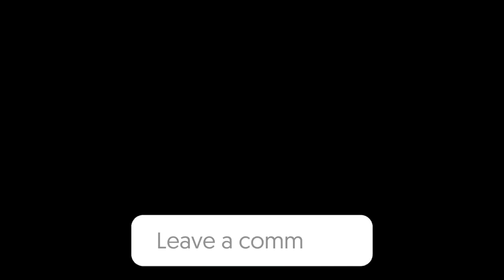Joel Gets Impaled - The Last Of Us Part 1 PS5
A side by side graphical comparison of Joel being impaled in the lab scene of Last of Us Original and The Last of Us Remake Part 1! Joel Gets Impaled - The Last Of Us Part 1 PS5